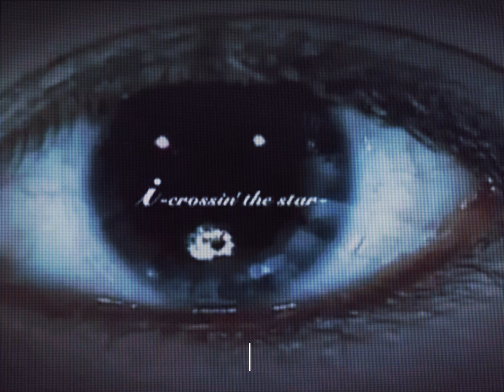(FREE) NXRD DNB x 2000s Type Beat Nokia PT 3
YO
Free for nonprofit MUST CREDIT prod.bkthenxrd
DM ON INSTA FOR BEAT!